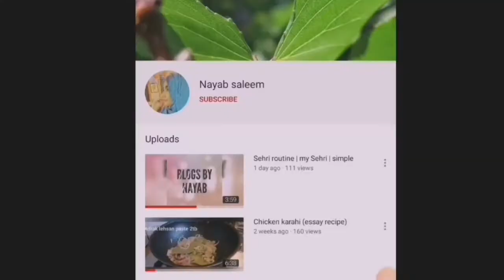Arvi ka salan || arvi ghosht recipe